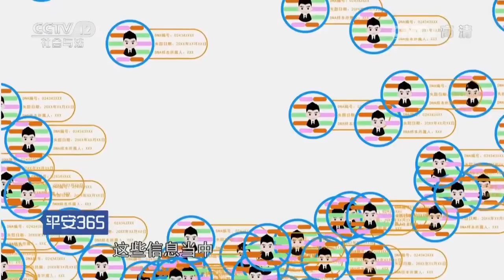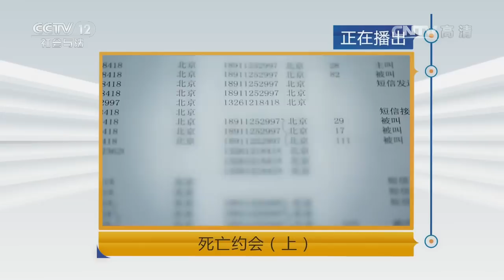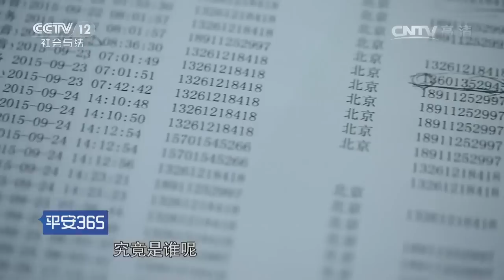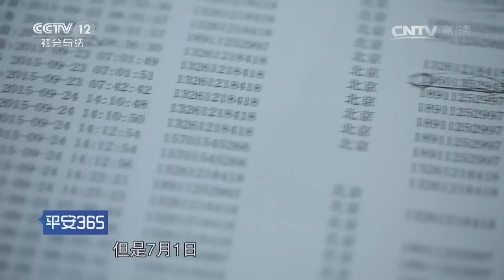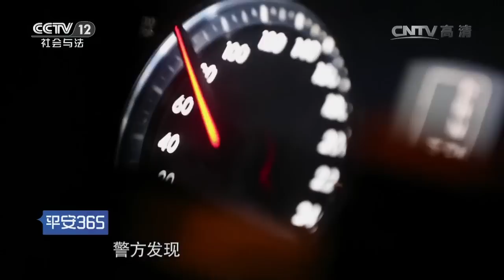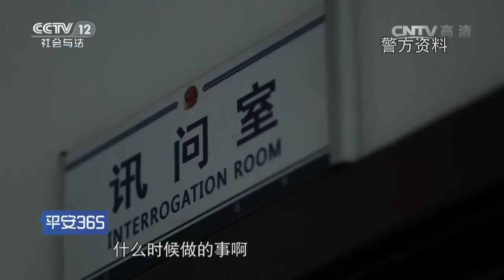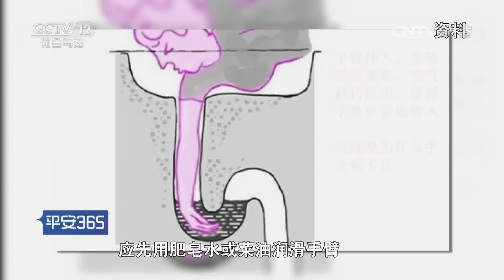死亡约会（上）【平安365 20161025】